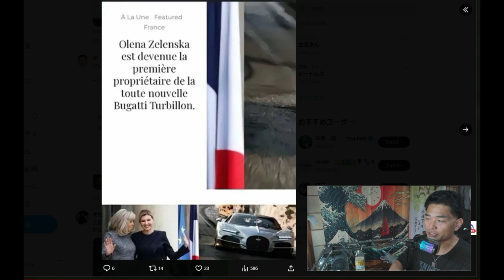【隠居TV】ゼレンスキーの奥さん、４５０億ユーロ(７.８億円)の豪華車を購入